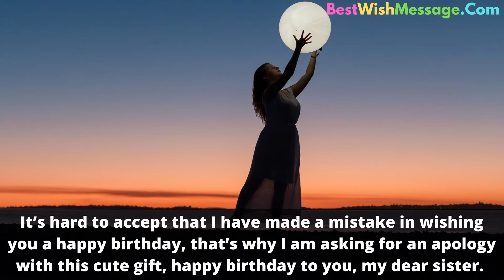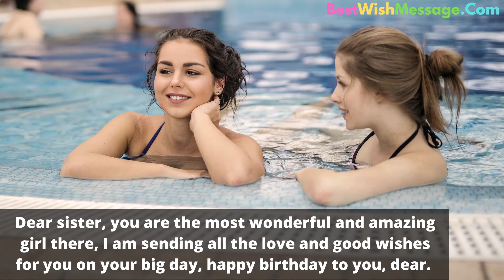Belated Happy Birthday Wishes for Sister | Late Birthday Messages